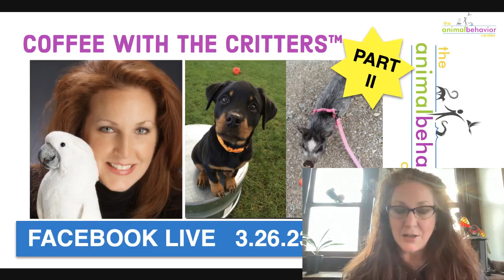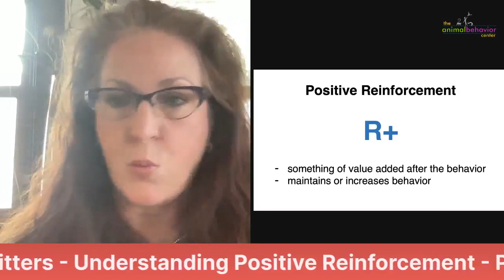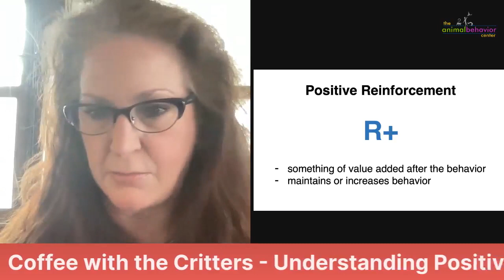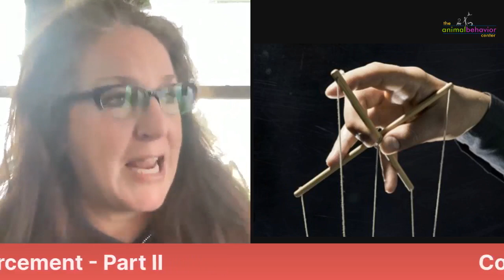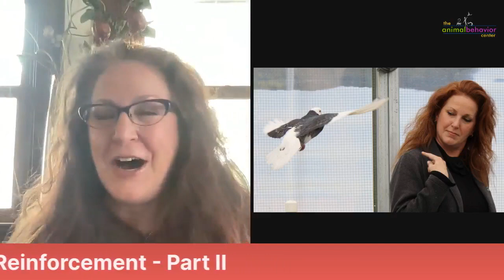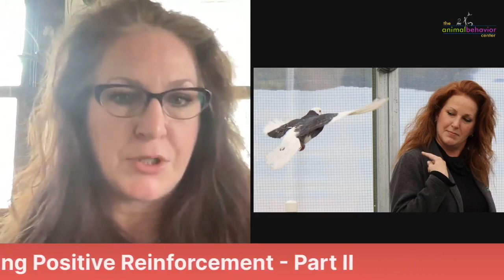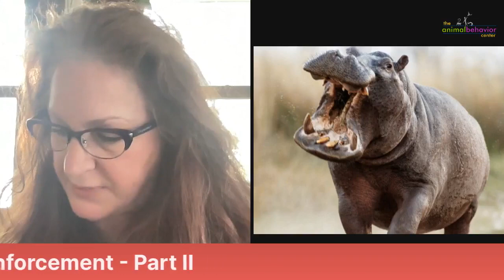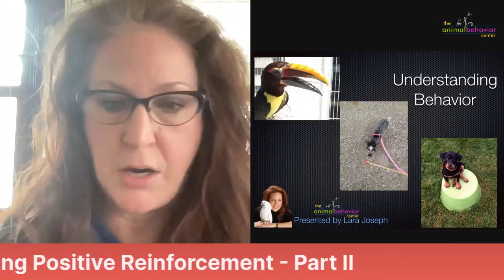Coffee With The Critters - Understanding Positive Reinforcement Part 2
Part 2 of understanding positive reinforcement. In this episode, we'll be expanding upon the foundations, understanding, and incorporation of positive reinforcement. It has been requested that I explain this form of training and interaction with animals. I will be discussing theories, examples, benefits, misconceptions, and more. If you haven't watched last week's episode, to make the most of understanding this form of interaction with animals, you'll want to be sure to watch it.
If you live or work with animals, we highly suggest using positive reinforcement, not only because it is a must with most credentialed animal organizations, but it humane, more effective, and a lot of fun. Understanding and using positive reinforcement helps prevent a lot of common behavior concerns with any species of animal.